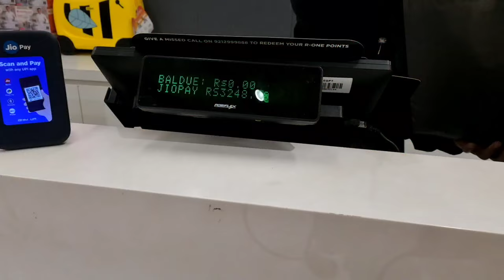William Nagar rorame ro.atjok ll Waljole mamingko niksrapjaha ll Bazar Trend nape niatjok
ML07 William Nagar rorame ll Trends napake niata ll Waljolaia bange roramna manjajok
Ia kalanikode nasongba  kale nitokbo 👇